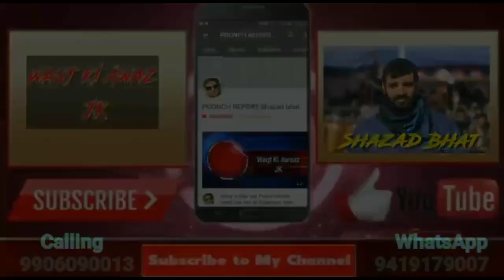DDC Poonch Inder Jeet review implementation of Jal Jivan Mission